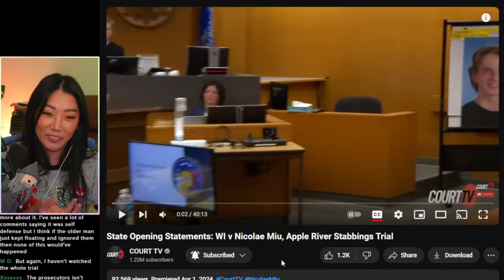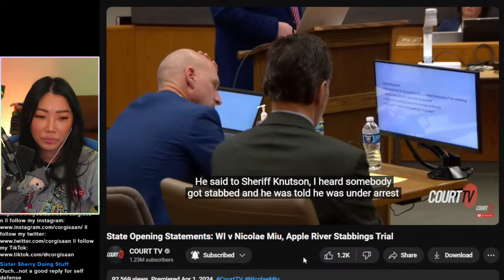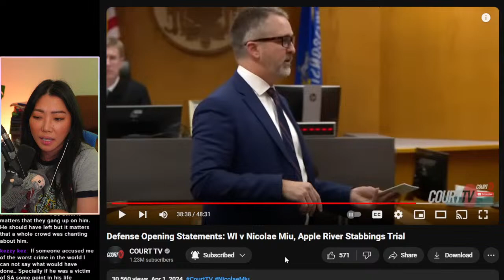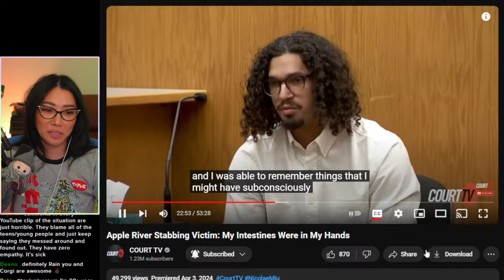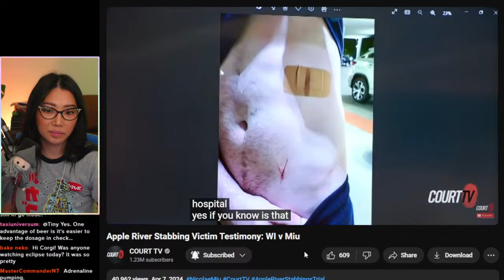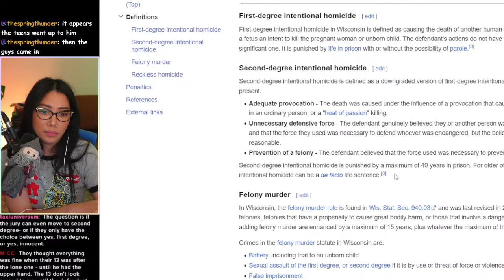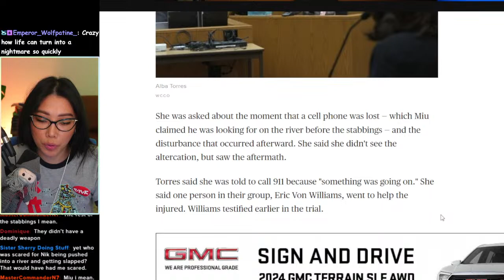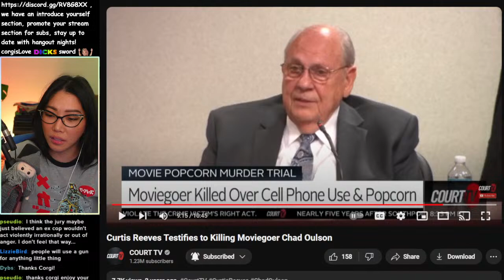River Stabbings Case Opening Statements WI vs MIU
sometimes on youtube

credit to @HiddenTrueCrime and @Jessssicadanielle for today's stream

credit : @LawAndCrime